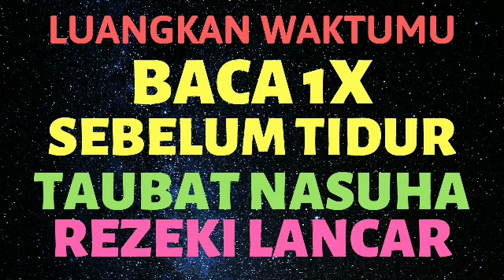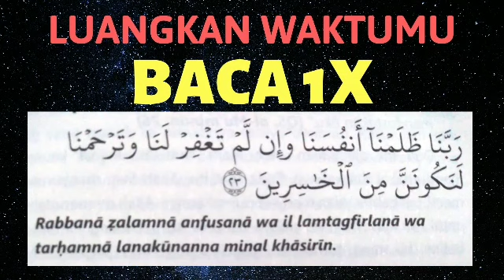BACA 1X SEBELUM TIDUR! DOA DZIKIR ZIKIR TAUBAT NASUHA MOHON AMPUNAN PENARIK REZEKI LANCAR MELIMPAH